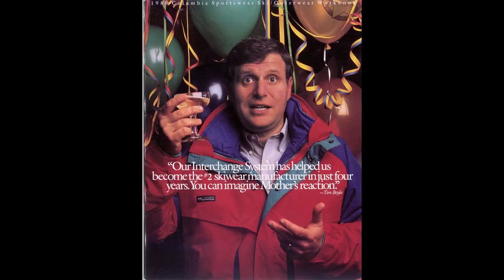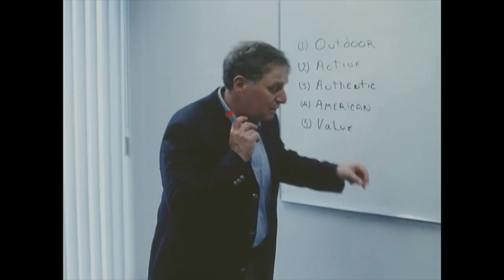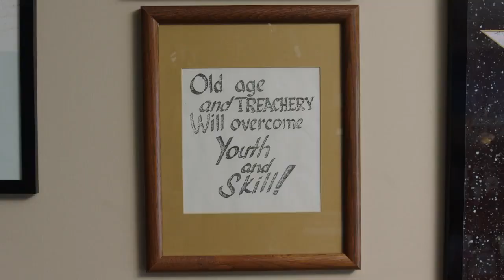Tested Tough: Columbia Sportswear Commercial for 2015/2016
The Columbia Sportswear ‘Tested Tough’ advertising campaign sees a humorous insight into the creative process behind the premium outdoor gear brand.  A range of weather extremes in Portland where Columbia calls home enables their extensive product collections like their Columbia Sports Wear Titanium Heat zone 1000 Turbodown Jacket (featured in the videos) to be rigorously tested in everything from below-freezing temperatures, heavy rainfall, blizzards, and more to meet the coveted Tested Tough standards.  The Tested Tough mark showcases to outdoor enthusiasts of all kinds that the Columbia Sportswear product is built to take on everything the climate and terrain conditions can throw at them for lasting comfort and protection from the elements.